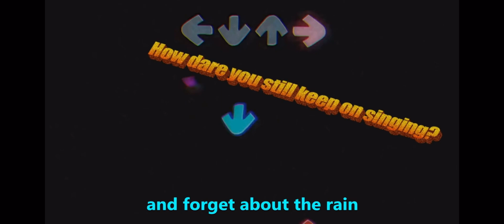Sonic.exe lyrics but in roblox (credits to maimymayo)